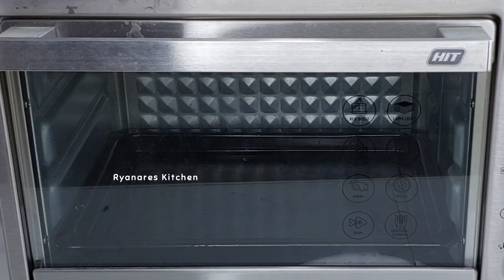PUNYA 2 TELUR DIRUMAH BIKIN BOLU PANGGANG 2 TELUR ISTIMEWA MODAL CUMA 15k‼️😍ide jualan modal minim👌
RESEP BOLU PANGGANG SANTAN 2 TELUR

🍒 Bahan 🍒
-2 butir telur ➡️ Rp.4000
-150 gr / 10 sdm gula pasir ➡️ Rp.2400
-1 sdt Sp ➡️ Rp.1000
-80 gr / 100 ml margarin cair ➡️ Rp.2400
-1 bungkus santan instan uk 65 ml ➡️ Rp.3000
-150 gr / 15 sdm tepung ➡️ Rp.2100

-½ sdt pasta dark coklat ➡️ Rp.200
                                      jumlah : Rp.15.100 ✅️

🍭 loyang uk 18x18x7
🍭 harga jual per loyang Rp.30.000 ✅️
🍭 bolu bertahan 4 hari disuhu ruang👌